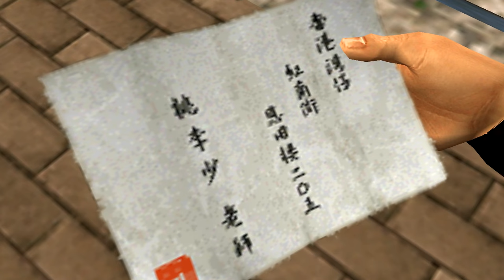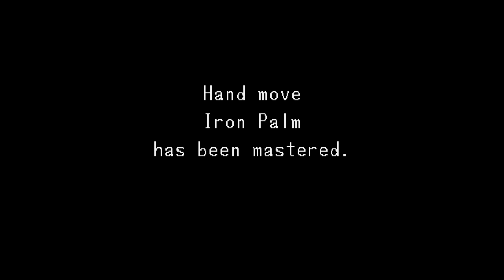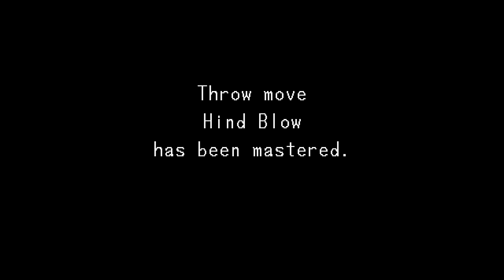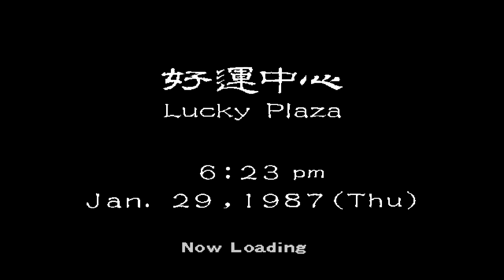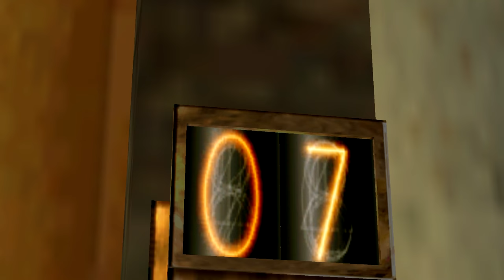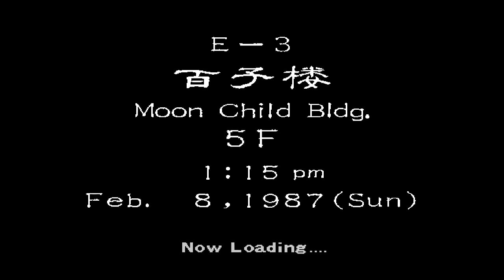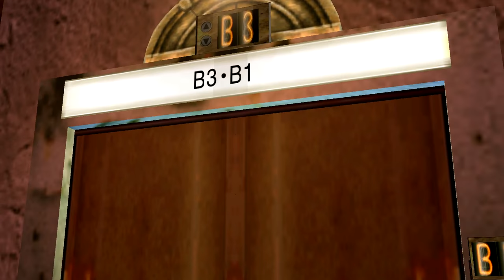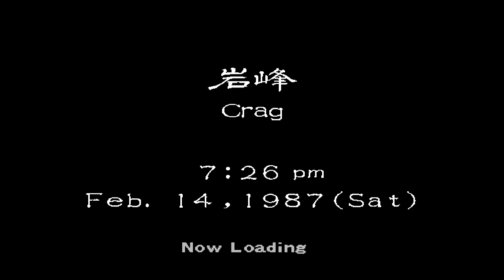Shenmue II: The Movie 🎞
Shenmue: The Movie Remastered (Fan remake)
Recorded & Edited by Mr .357